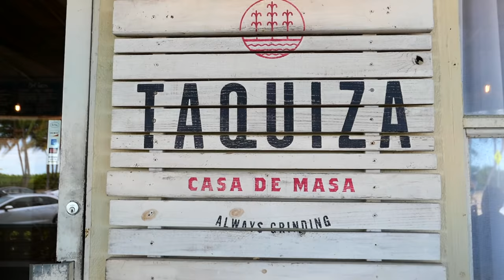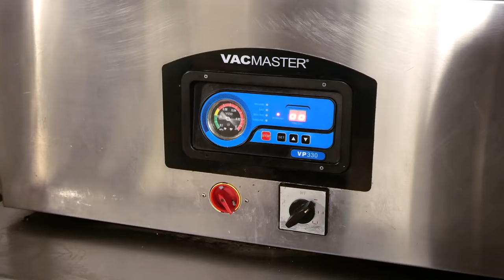Mexican Food - STEAK & PORK BLUE CORN TACOS Taquiza Miami Florida